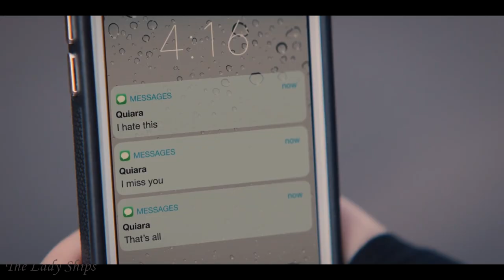SHANE McCUTCHEON - The L Word Generation Q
The fabulous Katherine Moenig as Shane McCutcheon from The L Word: Generation Q – Episode 1x1
Part 1

I claim no ownership of any music, audio, clips, or videos used.
Only the editing/compiling is mine.
ladyshipping @gmail.com